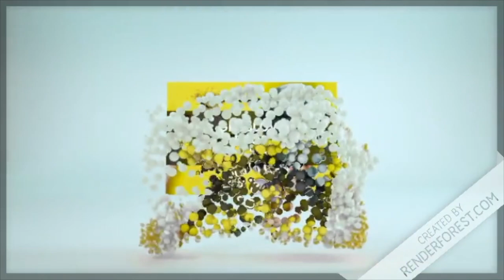Ice Cream Mukbang| Banana Split| Ice Cream Challenge|Eating Show|No Talking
What's up my Grublovers?! Today I took the kids for a late night ice cream run at Uncle Carlos Gelato in Fort Pierce. Check out the full video to see fi we were able to eat it all!